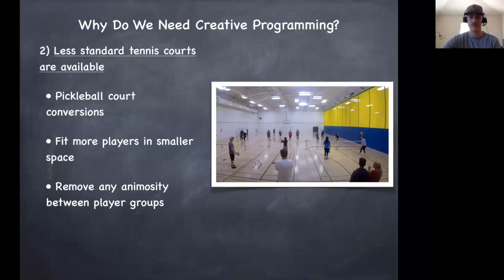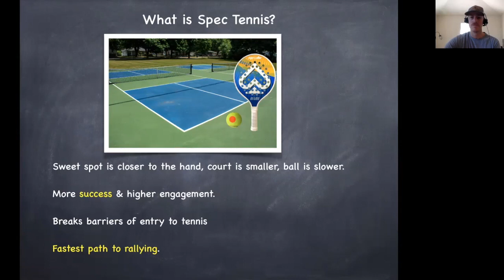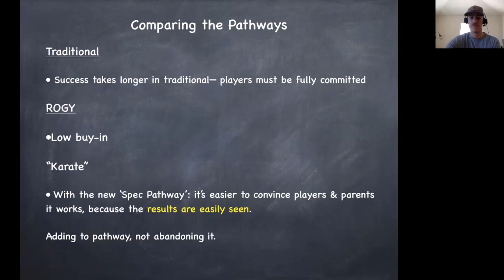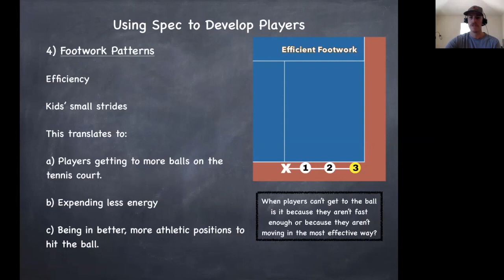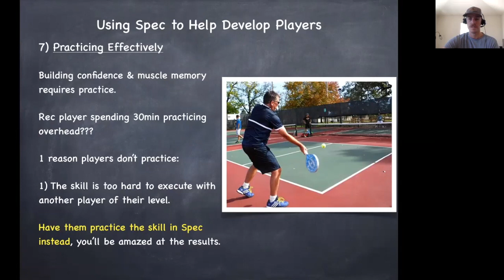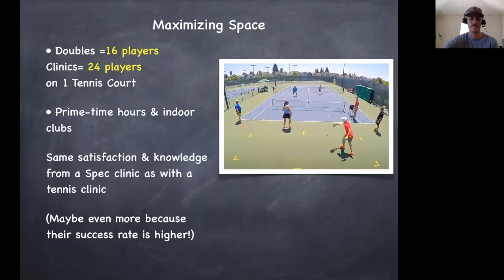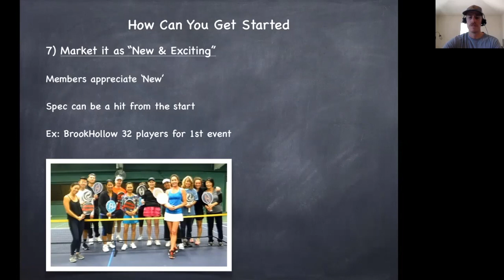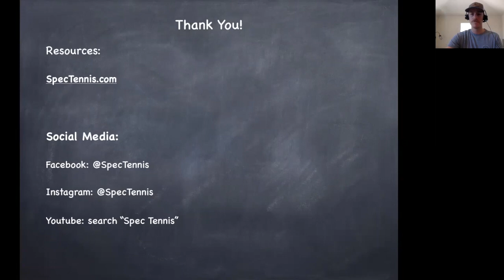Add Creative Programming & Attract New Players with Spec Tennis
Spec Tennis Webinar replay
Now is a better time than ever to get creative with the programming at your tennis facility!

Join the FREE Spec Tennis group on Facebook for daily content